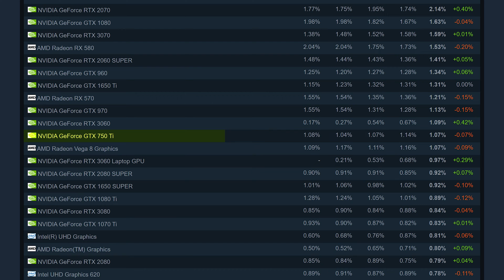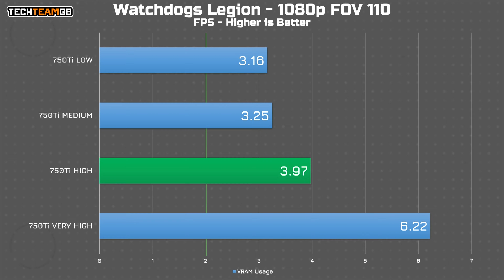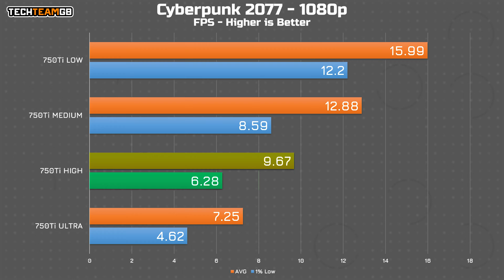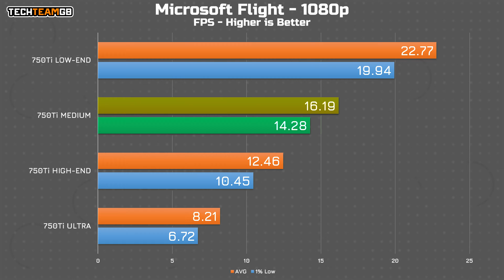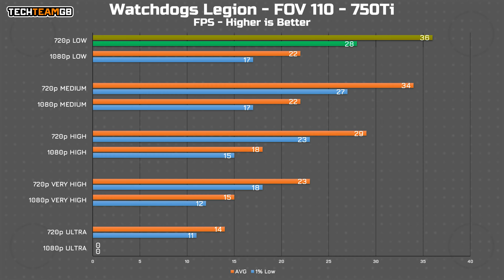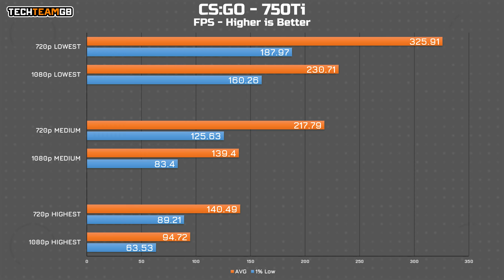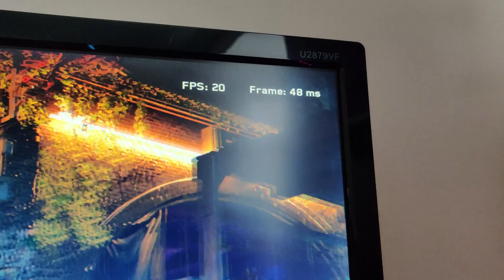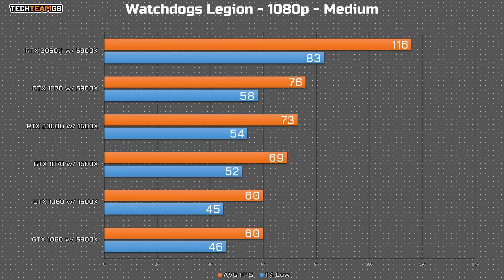GTX 750 Ti in 2021 - Still playable?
Around 1% of all gamers on Steam have a GTX 750 Ti in their systems right now, that's a whole load of people playing on a now 7 year old mid range GPU, which can't be all that powerful by today's standards... So, how does it hold up in 2021? Let's test it and find out!